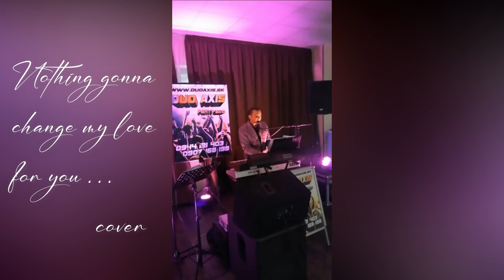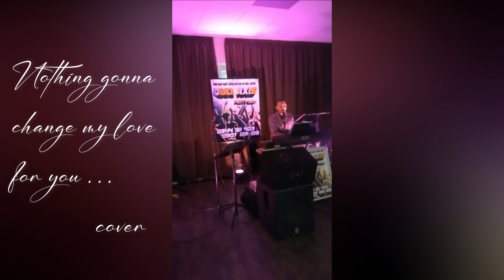NOTHING´S GONNA CHANGE MY LOVE ... svadobné sólo - duo Axis - hudba na svadbu / skúška /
Svadby, plesy, zábavy, rodinné oslavy, Stužková, kultúrne podujatia v rámci celej SR !!!

Našim priaznivcom želáme všetko dobré a hlavne veľa dobrej hudby do života :)
Vaši DUO AXIS Adriána & Robi ?  ❤️ ?

Ďalšie video chystáme už onedlho !!!